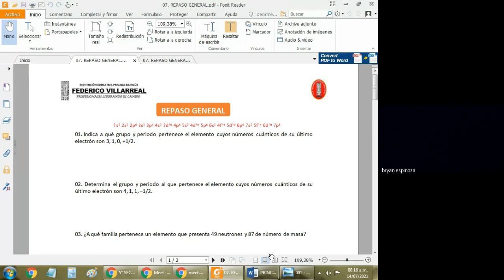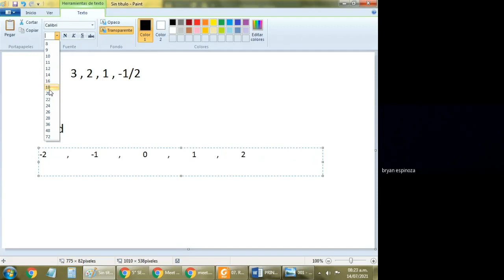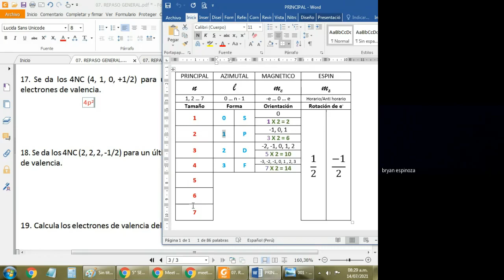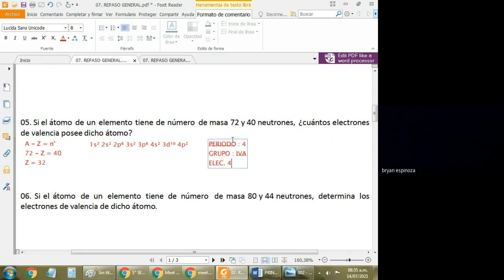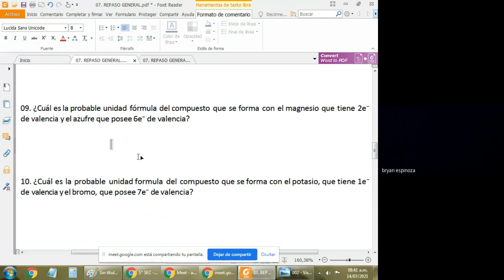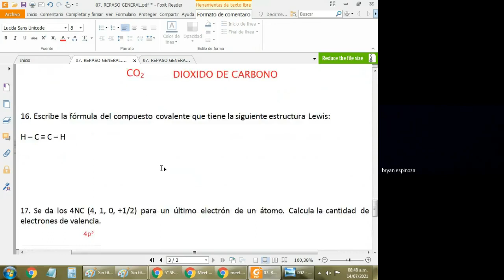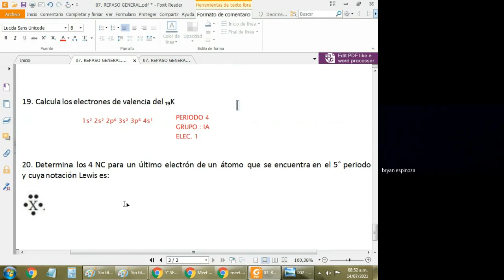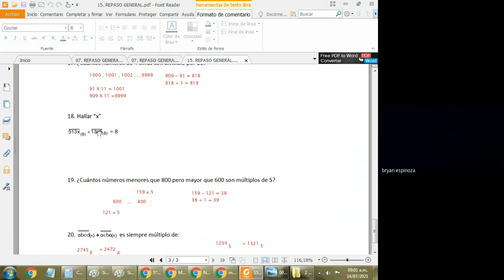Bryan Espinoza Romero 766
5to de Secundaria - Balotario (Química)